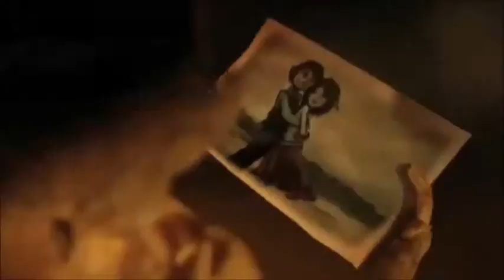cortos animados - 3º festival de cine latinoamericano 2014 - Bahía Blanca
Cortos animados